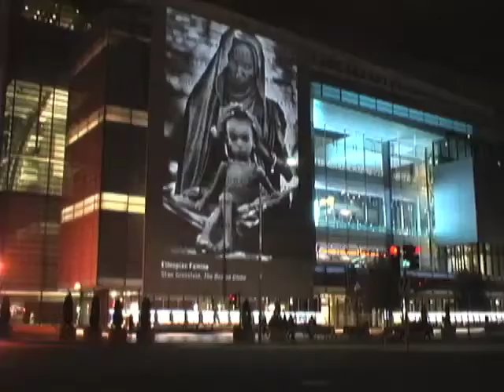FotoWeek DC 2010